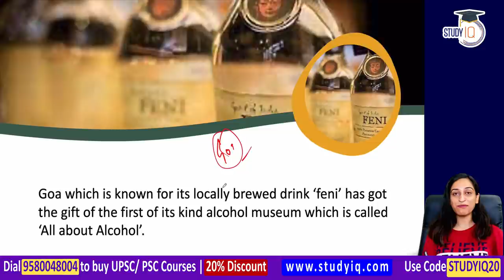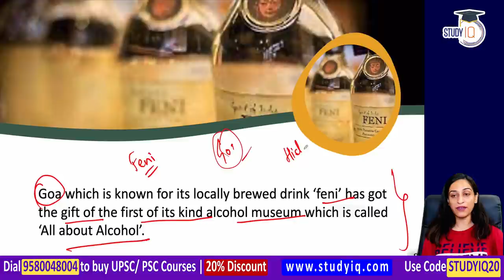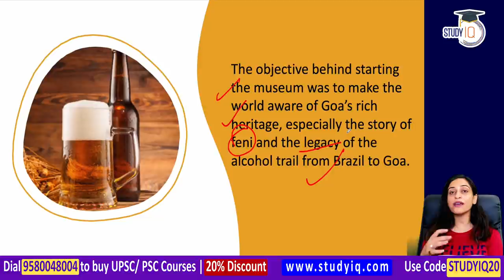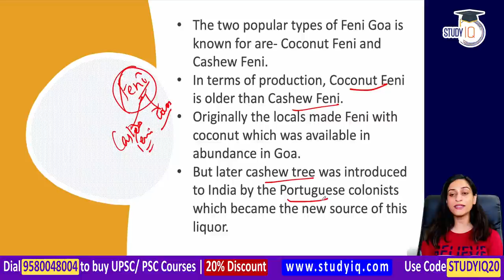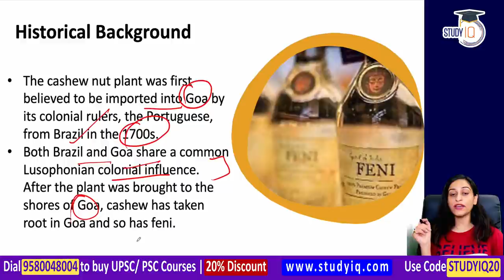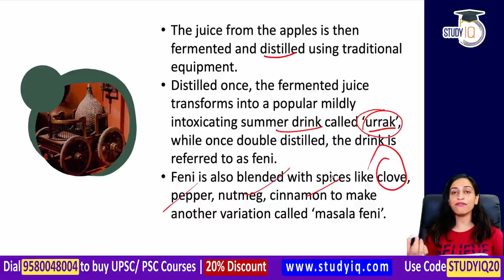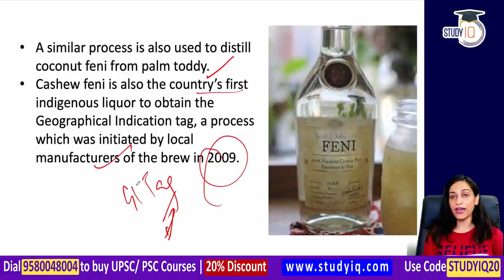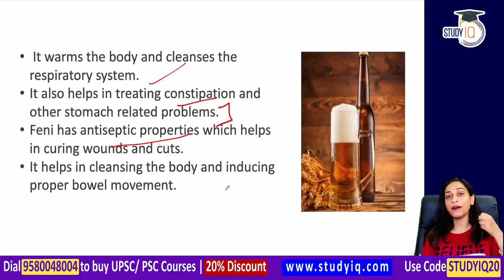India's first Alcohol Museum in Goa - Know all about it | Goa PSC, Goa Civil Services Exam, GPSC